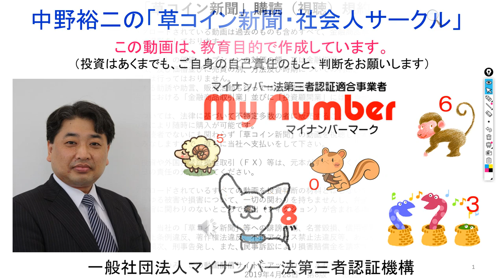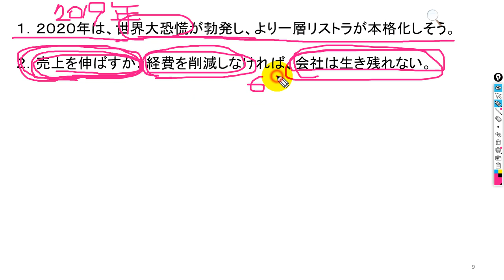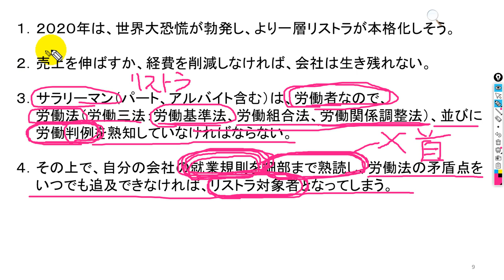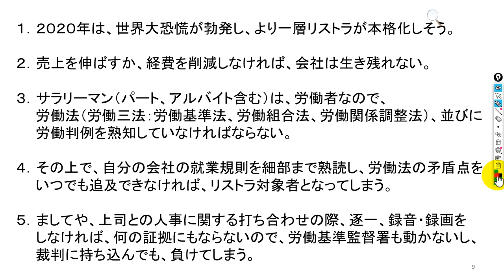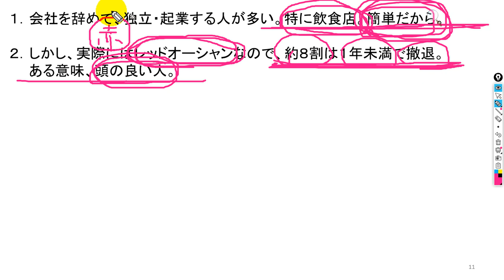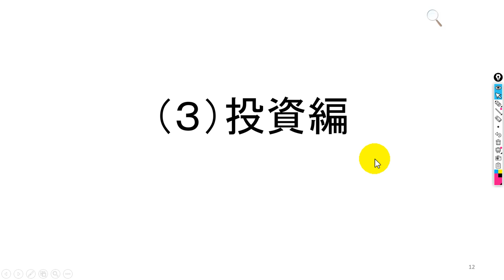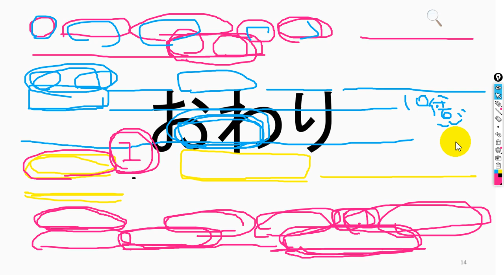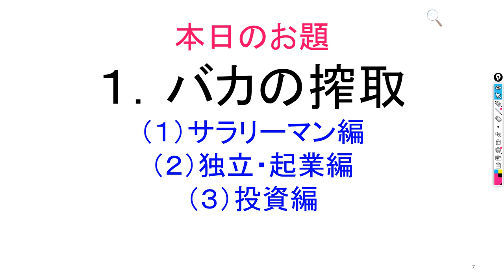2020-1-4 【バカの搾取】（１）サラリーマン編（２）独立・起業編（３）投資編 世の中は期待値計算で成り立っている。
１．Windows10が搭載されている【ノートパソコン】を購入します。

２．【ウィルス対策ソフト】を購入します。

３．ノートパソコンの【初期設定】と【リカバリーディスクの作成】を行います（DVDまたはUSBメモリで作成します）。

４．ノートパソコンに【ウィルス対策ソフト】をインストールします。

５．以下のページから【ＸＭのリアル口座】を開設します。

６．以下のページから【ＭｅｔａＴｒｅｄｅｒ４（ＭＴ４）】をダウンロードし、インストールします。

８．可能であれば、【中野研究会】へ参加申し込みをお願い致します。
　　　松戸支店
　　　（普通）０２７４９２５

９．ほぼ毎晩【２２：３０～】、ネットでＦＸと仮想通貨の研究会を行っていますので、ご招待させて頂きます。

　・携帯電話（ＡＵ）：０９０－１２１８－１５０４（相談無料）。
　・ＬＩＮＥ：mynumbermark（相談無料）。
　・直接訪問（仮想通貨取引所の口座開設や操作方法説明、相談事）：日当22,000円＋往復交通費（宿泊を伴う場合には、宿泊費）

１．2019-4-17【リストラ】【定年退職】をしたら、リスクの少ない【ＦＸ】で食べていくと良いですよ！

２．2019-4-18【株式投資】と【ＦＸ投資】と【仮想通貨投資】の違い。株式投資には絶対に手を出してはいけません。仮想通貨投資は、時間が掛かります。

３．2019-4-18【外国為替証拠金取引（ＦＸ）】の【国内口座】と【海外口座】の違い。ＦＸをやるなら、絶対に海外口座を使用した方が良いです！ノミ行為には注意して下さい。

４．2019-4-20【ＦＸ海外口座の比較表】ＸＭ、タイタンＦＸ、アキシオリー、トレードビュー、アイフォレックス、ランドＦＸ、各ＦＸ会社の特徴をまとめました。

５．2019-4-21‹2019年最新›【ＸＭ】の【リアル口座開設】の事前準備。動画解説欄のNo.1～No.5の解説を行いました。ノートパソコンとウィルス対策ソフトを購入して下さいね。

７．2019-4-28【ＸＭリアル口座】開設動画‹２回目›ＸＭ口座の有効化の方法を動画解説致しました！スマホからパソコンへ運転免許証の写真を送るやり方。

８．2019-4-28【ＸＭリアル口座】開設動画‹３回目›ＸＭ口座の銀行口座とクレジットカードの入金方法を動画解説致しました！ビットウォレットの口座開設は面倒な面もありますから注意が必要です。

９．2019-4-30【ＭＴ４】インストール方法とログイン、各種テクニカルチャートの設定方法の動画解説。

１１．ＦＸトレードの注文方法　ＸＭ ＭＴ４の新規注文、決済注文の方法まとめ（永久保存版）

１２．ＸＭ・ＭＴ４の【ＩＦＯ注文】の方法を動画解説致しました！しっかりと覚えて置いて頂けたらと思います。

１３．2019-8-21【SPEED MT4】のインストール方法と各種詳細設定方法について。SPEED MT4を使用すると、成行きエントリーの場合の勝率が格段に上がります。

１４．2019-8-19【FXでどうやって勝つのか？】バルサラの破産確率表をもとに、勝率と損益率と損失許容率のバランスを大事にして下さい。

１５．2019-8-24【常勝ＦＸ】の成功方程式【聖杯】を、数式で表してみました！ＦＸで億万長者になりたい方は、是非、参考にして下さい。